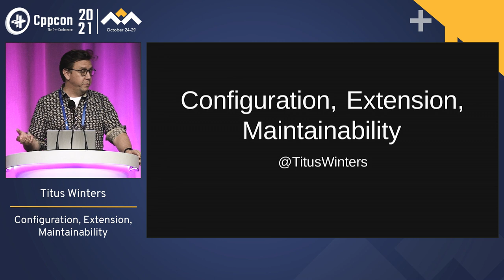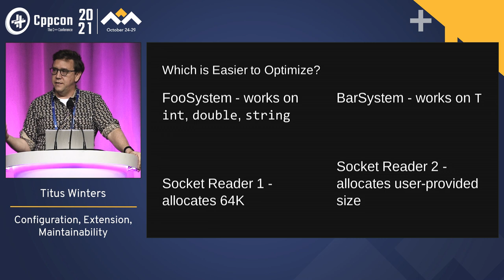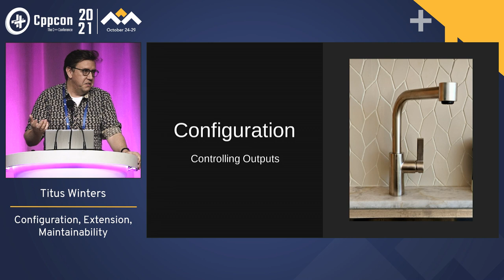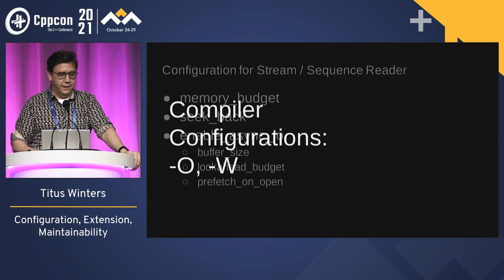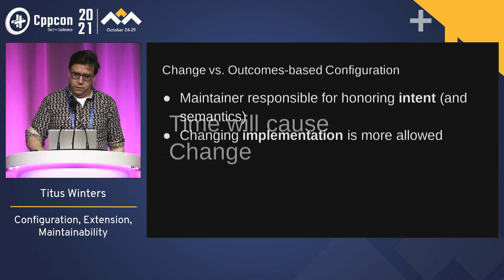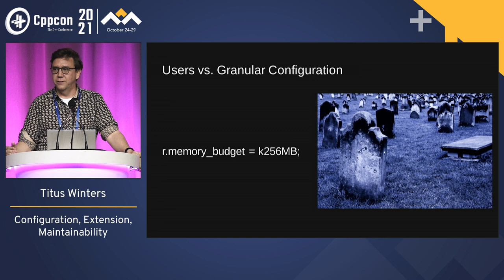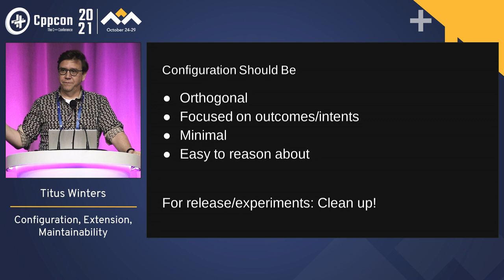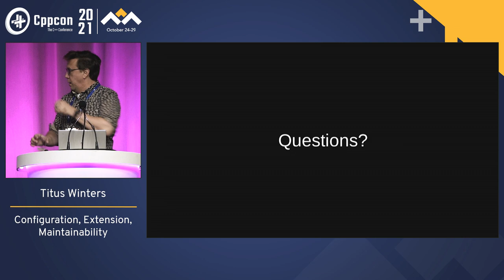Configuration, Extension, Maintainability - Titus Winters - CppCon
Configurability should be considered a potential design smell, especially for systems and interfaces that will be in use for a long time. As an unfortunate result, “No, please don’t add that feature” must be a viable response to design proposals - just because a change can be made doesn’t mean it should. This is particularly challenging to square with a customer-focused product mindset: it’s hard to balance between long-term needs and immediate “the customer is always right.”

Providing options and toggles to configure settings gives users more freedom, but those settings become stale and brittle almost immediately, and regularly wind up pessimizing overall efficiency results. This is particularly true of rarely-used forms of extensibility and configuration. Of course, whatever sort of optionality and customization you provide will be hard to ever undo, because of Hyrum’s Law.

At the root of it, there is a fundamental tension between customization, extensibility, configuration vs. centralization, efficiency, and evolvability, and this tension needs to be considered when you are evaluating whether to add new customization and extensibility options. This talk will address some of the basic ways that design and invariants interact with long-term maintenance and optimization, and some heuristics for deciding whether adding a knob will turn out to be a mistake.

Titus Winters
Titus Winters has spent the past 6 years working on Google's core C++ libraries. He's particularly interested in issues of large scale software engineer and codebase maintenance: how do we keep a codebase of over 100M lines of code consistent and flexible for the next decade? Along the way he has helped Google teams pioneer techniques to perform automated code transformations on a massive scale, and helps maintain the Google C++ Style Guide.